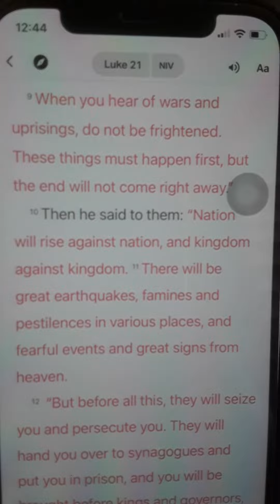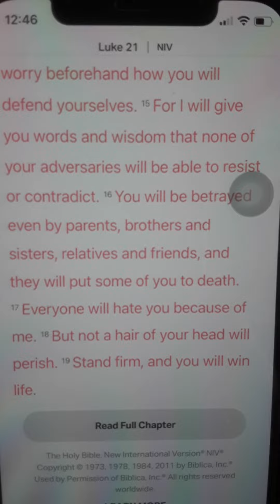luke21 biblereading barbados